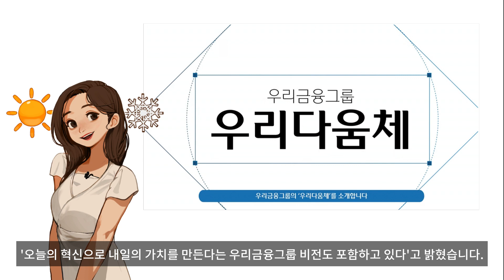우리금융그룹, 공식 서체 ‘우리다움체’ 공개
안녕하세요 인터넷언론사 스페셜타임스의 영상뉴스팀 입니다.

이번 소식은 우리금융그룹, 공식 서체 ‘우리다움체’ 공개 관련 뉴스입니다.

우리금융그룹(회장 손태승)은 ESG경영 적극 실천 및 창발적 혁신으로 디지털에 강한 글로벌 리딩금융그룹으로 도약하기 위해 공식 서체인 ‘우리다움체’를 제작해 공개한다고 16일 밝혔습니다.

‘우리다움체’는 우리금융그룹의 CI에서 출발한 공식 서체로 직원과 고객들이 편리하게 사용할 수 있도록 디지털 환경에 최적화된 디자인으로 설계됐다고 전했습니다.

‘우리다움체’는 고딕체를 기본으로 글꼴의 두께에 변화를 주어 세련미를 담았습니다. 전체적으로 둥근 형태를 적용해 친근하고 부드러울 뿐만 아니라, 심플한 디자인으로 누구나 읽기 쉽게해 우리금융그룹만의 이미지로 표현됐습니다.

우리금융그룹은 이번 공식 서체를 각종 광고·홍보물 등에 공통 활용하며, 전자문서 등 디지털 양식은 물론, 각종 서식류 등에 사용을 권장함으로써 ‘우리다움체’를 널리 알릴 예정이라고 밝혔습니다.

손태승 우리금융 회장은 '우리금융그룹은 한글의 아름다움을 최대한 살린 이번 공식 서체를 무료로 배포해 기업의 사회공헌적 이미지 제고로 ESG경영 실천에도 앞장설 것'이라고 말했습니다.

우리금융그룹 관계자는 '우리다움체는 우리금융그룹의 상징인 CI서체를 언제 어디서나 누구나 쓸 수 있도록 디지털 환경에도 편리하게 재탄생된 글씨'라며, '오늘의 혁신으로 내일의 가치를 만든다는 우리금융그룹 비전도 포함하고 있다'고 밝혔습니다.

한편, ‘우리다움체’는 우리금융그룹 홈페이지에서 무료로 받을 수 있습니다.

이상 스페셜타임스의 영상뉴스팀이었습니다.